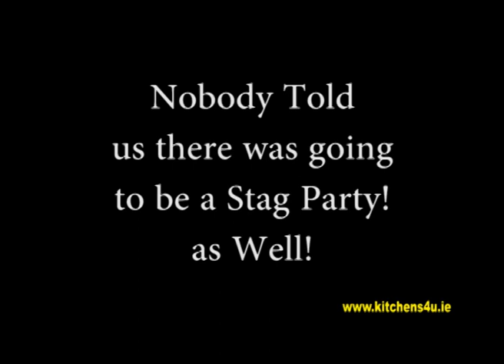Santa Claus reindeer in Dublin Ireland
- Santa Claus let his reindeer have a day off in the Phoenix Park in Dublin Ireland. This was filmed on the 23rd December, 2015. Merry Christmas to Everybody